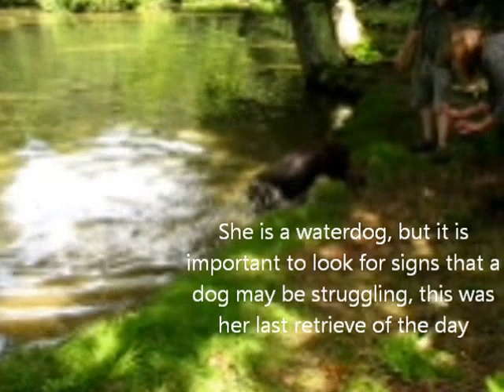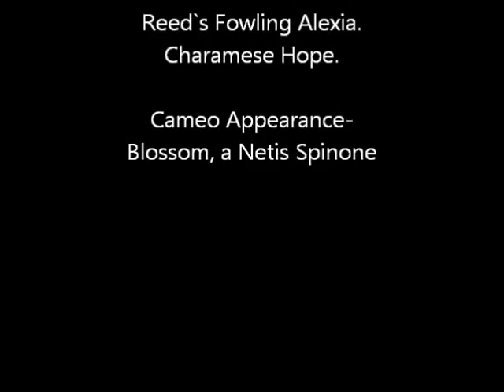Barbet waterdogs and retrieving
A short clip showing young Barbets retrieving, these clips and photos were taken during a recent  water test (TAN) for the Breed in the UK.